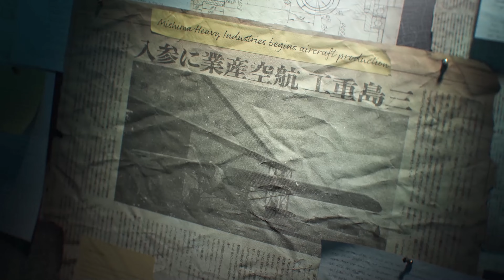TEKKEN 8 JIN,KAZUYA